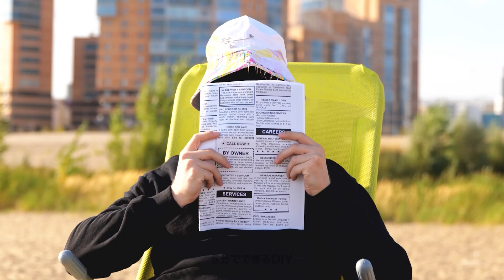夏の終わりのライフハックで１日をお助け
新着夏の終わりのライフハッククラフトをご紹介！まだ外が暖かいなら、今日の裏技を使って天気を楽しんでくださいね！
ティックトックのバズったゼリーを試したいなら、パパッとできる方法をお教えしますよ。コーンシロップをボトルに入れて、お好きな炭酸飲料を入れます。凍らせて美味しいゼリーを召し上がれ！
ビーチで過ごす時、虫刺されに困ってしまう事が多々ありますよね。リップバームを使ってかゆみを抑える事ができますよ。
簡単なDIYチュートリアルで５分以内にタオルでビーチバッグを作っちゃいましょう！ビーチにいて、お金を安全な場所に置いておきたい時は、貴重品をポテチの袋に入れて置いたり、帽子に縫い付けた秘密のポケットにしまっておきましょう！

00:17 — プールの温め方
01:18 — ボトルに入れたゼリーの作り方
03:23 — 簡単フルーツケーキ
07:50 — タオルでできたDIY バッグ
10:12 — DIY プラスチックサングラス